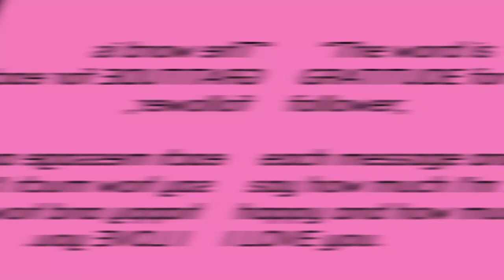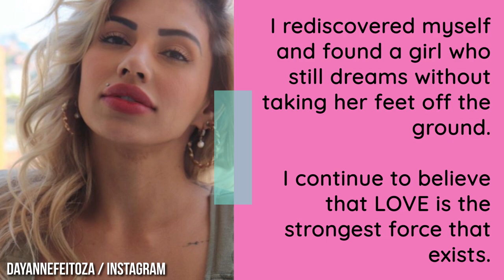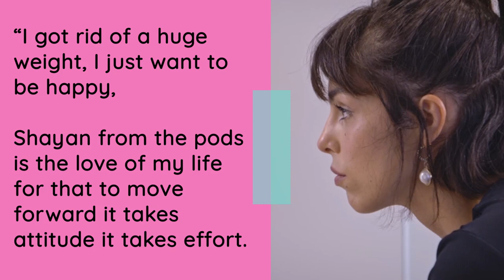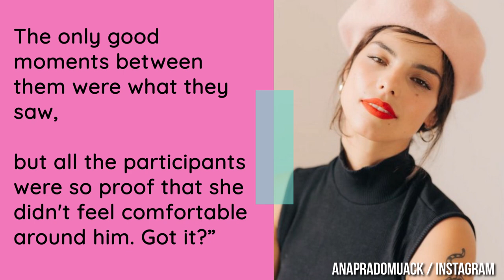Love Is Blind Brazil: What Is The Cast Up To Now?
We loved watching Love is Blind Brazil - but are you curious to know what happened to the cast after the cameras stopped rolling?

Carolina and Hudson were quite the power-couple on the show, but did their love ever truly last? As it turns out - yes! The couple is still married to this day. Even a three-year age gap couldn’t stop their chemistry from forming early on. Hudson stepped up to the plate, proving that her fierce personality and feminist ideals weren’t too much for him.He matured and Carolina also met him in the middle.In the end, they ended up saying ‘I do.’Carolina and Hudson have been blissfully living in holy matrimony in Sao Paulo, Brazil.

We have to admit, Nanda and Thiago’s relationship seemed rocky ever since she got confused between Thiago and Mackdavid Alves in the pods. But things took an upward turn after they got back into the real world. The two lovebirds are still together! Nanda trusted her gut and proposed to him herself. Their tying the knot was a pleasant surprise, and they’re still working things out everyday. They still seem to be living in São Paulo, where she works as a beauty stylist and lifestyle influencer, and her partner is a commercial skydiver, model, and content creator.

What do you think about the couples? Were you surprised about any of their outcomes?

Chapters:
00:00 Intro
00:09 Carolina Novaes and Hudson Mendes
01:25 Dayanne Feitoza
02:36 Rodrigo Vaisemberg
03:26 Ana Carolina
04:12 Shayan Haghbing
05:40 Fernanda Borges and Thiago Rocha
06:50 Luana Braga and Lissio Fiod
07:45 Outro